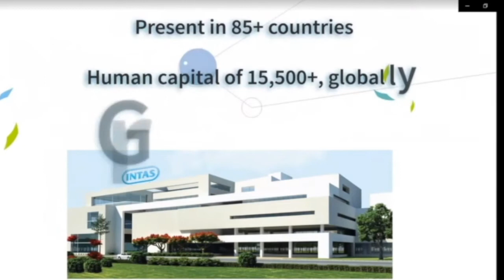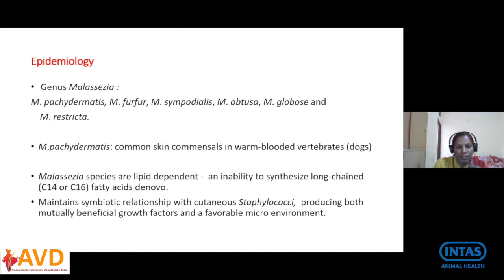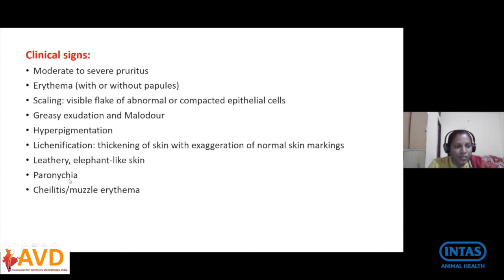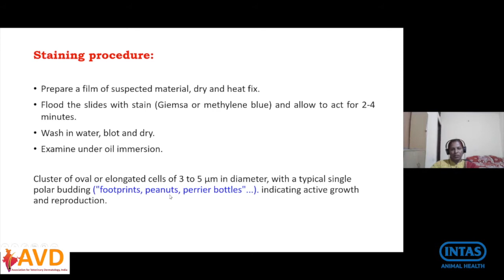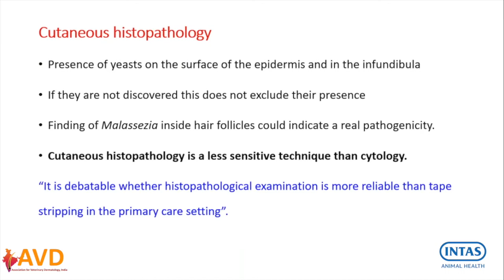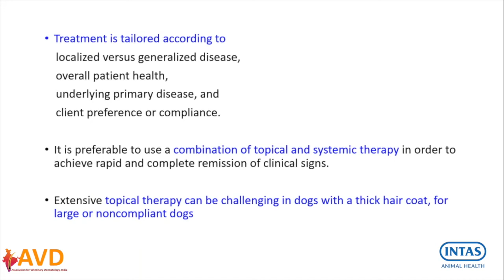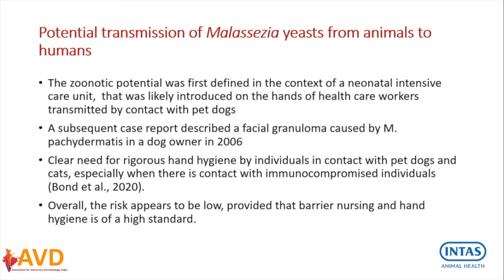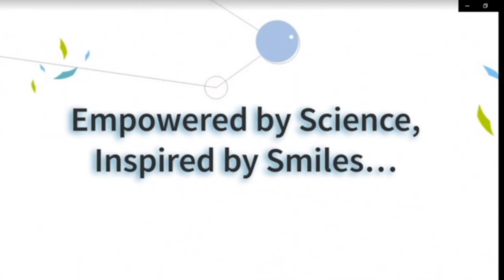AVD-INTAS Webinar on 28-03-2021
Association for Veterinary Dermatology (AVD), India and Knowledge Partner, Intas Animal Health organised webinar on
DIAGNOSIS AND MANAGEMENT OF MALASSEZIA DERMATITIS IN DOGS
SPEAKER: Dr. Lathamani V.S
Assistant Professor
Department of Veterinary Medicine
Veterinary College, KVAFSU
Bengaluru, Karnataka
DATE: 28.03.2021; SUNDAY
TIME: 06:00 PM onwards (IST)
ON: Microsoft Team

AVD India and Intas Animal Health Webinar Team